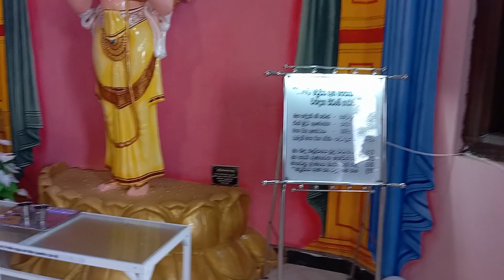බුදුවිරු දියසෙන් පොහෝ දින සදහම් චාරිකාව 02